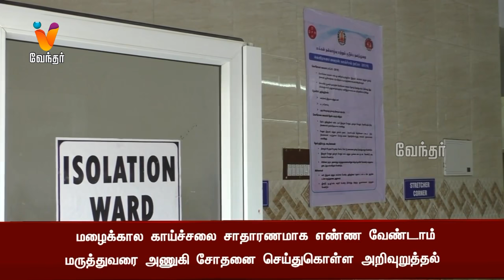மழைக்காலம்: வெறியோடு காத்திருக்கும் கொரோனா வைரஸ்.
கொரோனா வைரஸ் தொற்றுநோய், இந்தியாவில் மழைக்காலத்தில் மீண்டும் தாக்கும் என விஞ்ஞானிகள் எச்சரிக்கை விடுத்துள்ளனர்.